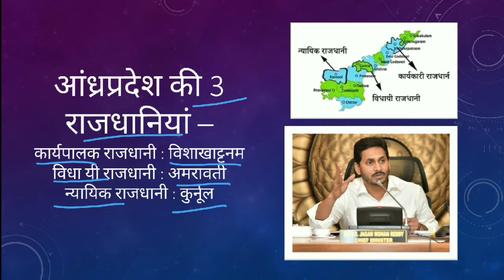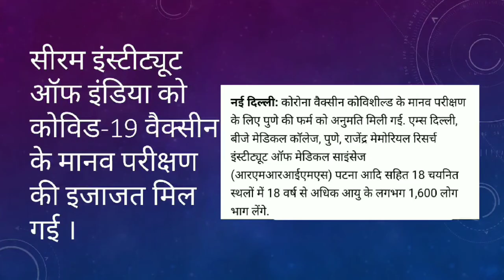02 August 2020 । 2 Minutes For Today Update । Daily current Affair । Current For All Government Exam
साथियों, यह वीडियो सीरीज डेली करेंट अफेयर्स की है ।
इसमें कम समय में अधिक और सटीक जानकारी देने का प्रयास किया गया है ।
यह STATE PSC ( MPPSC , UPPCS , CgPSC ,BPSC ) प्रारंभिक परीक्षा , SSC , RAILWAY , CPO , SI AND Other Government Exams के लिए आवश्यक है ।

01 August 2020 । 2 Minutes For Today Update । Daily current Affair । Current For All Government Exams

Friends, This video series is about Daily Current Affairs. In this, an effort has been made to give you accurate information in less time.

Sathiyon, yah video series daily current Affair ki hai .
Isme kam samay me adhik aur sateek jankari dene ka prayas kiya gya hai.
Yah State PSC ( MPPSC ,UPPCS , CgPSC , BPSC , SSC , RAILWAY ,CPO , SI AUR ANYA GOVERNMENT EXAMS K LIYE AYASYAK HAI.